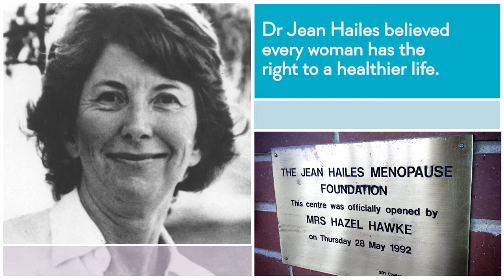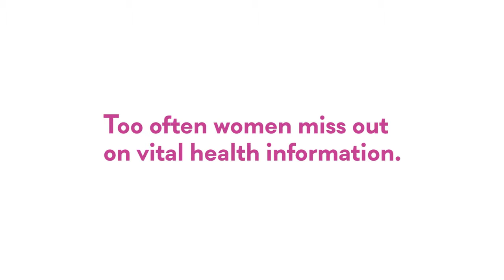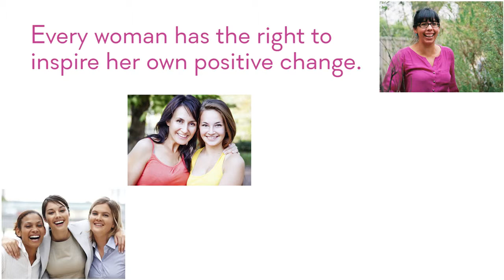Jean Hailes for Women's Health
We combine research, clinical care and practical education for women and health professionals. Our key point of difference is the translation and dissemination of research and medical evidence into easy to understand health information delivered in multiple ways to suit our audiences.

Our aim is to inspire confidence to create a healthier future for all women.

Founded in 1992 in honour of an extraordinary medical practitioner, Dr Jean Hailes, Jean Hailes for Women’s Health reflects the enduring legacy that she made to women’s health. Jean had a far-sighted vision to improve the quality of women’s lives and give them practical information based on the best available evidence. She is credited with being the pioneer of menopause management in Australia.